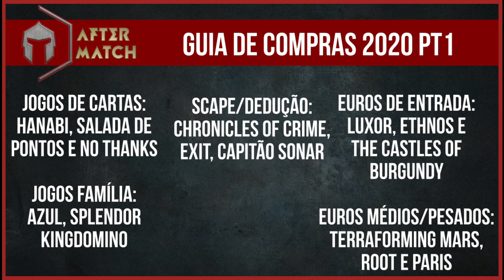Guia de compras 2020 - Pt01 - After Match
Estar no ar a primeira parte do nosso guia de compras 2020. Nesse ano eu separei por categorias para facilitar um pouco a vida dos novatos. Confere e comenta o que você quer de Natal!!